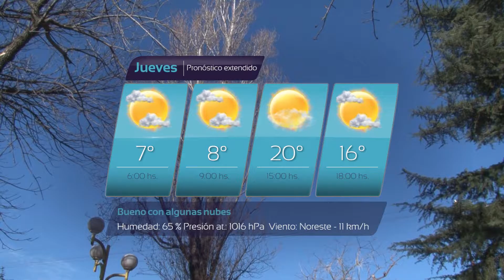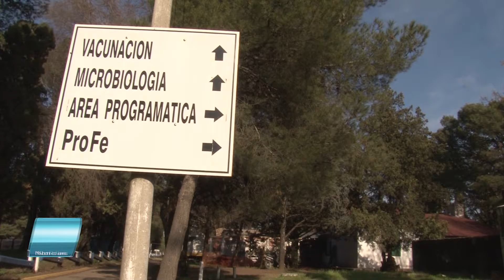TVCO Noticias 3 Agosto 2016 Bloque 2